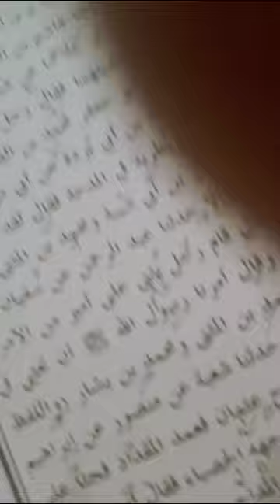Pengajian bersama Abuya Muhtadi Pandeglang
Suasana Pengajian bersama Abuya Muhtadi Pandeglang,Banten 2 september 2023

Rutinitas pengajian malam sabtu Abuya Muhtadi Cidahu , cadasari, Pandeglang,Banten
pesan Abuya, janganlah meninggalkan ngaji.